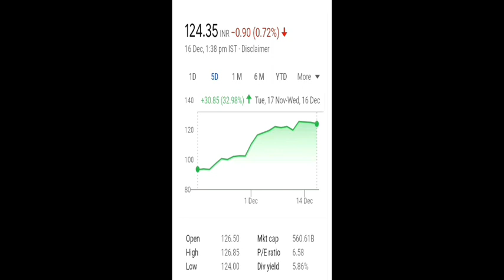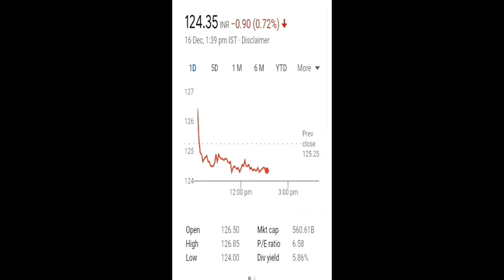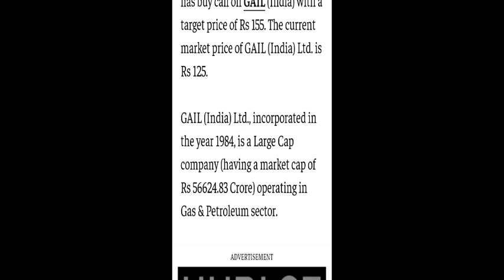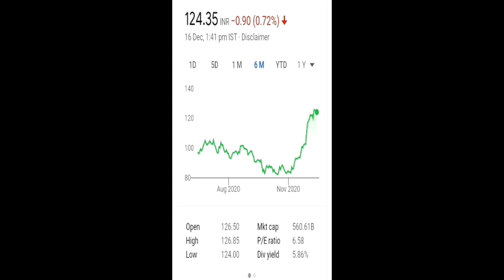GAIL Share Analysis - GAIL Stock Update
@finyoedge market
finyoEdge market